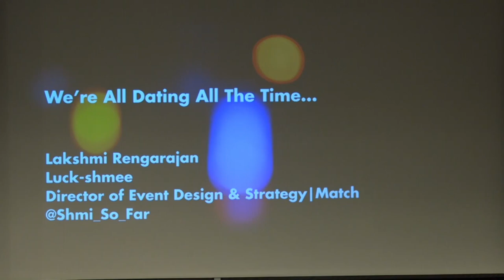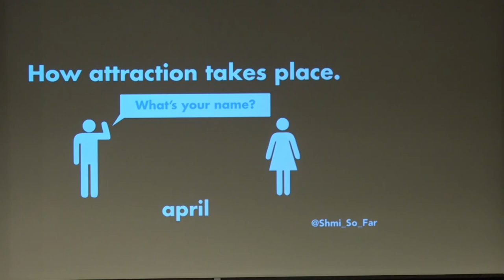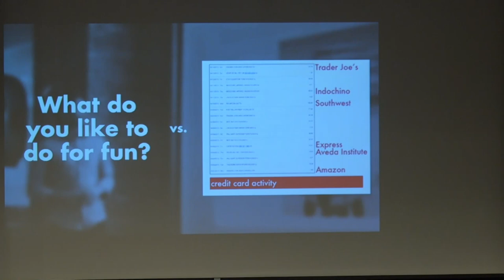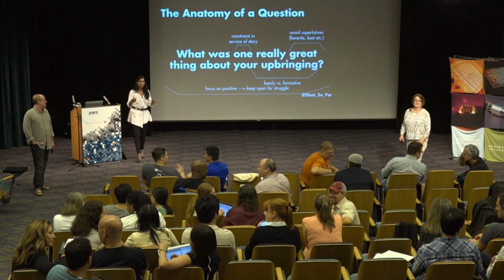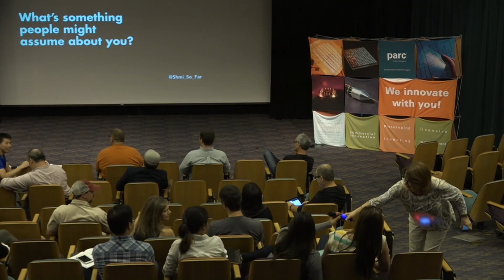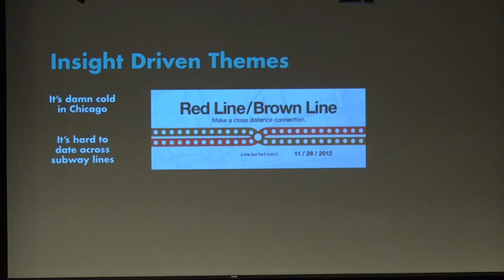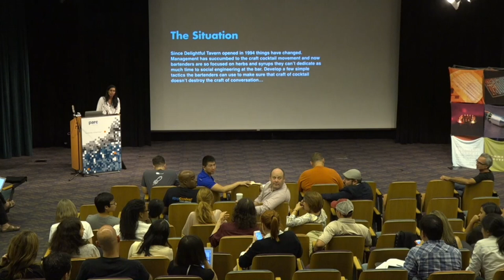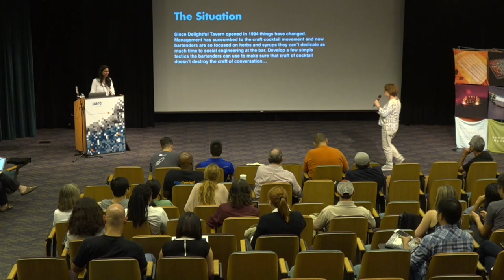We're All Dating, All the Time: Lakshmi Rengarajan, BayCHI Program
Lakshmi is the Director of Event Design at Match. She designs and hosts Match events to encourage interaction. Early in her career, Lakshmi reluctantly referred to herself as a designer. Designers, she thought, knew how to make beautiful graphics and went mad over uneven text. Now, she thinks of a “designer” as someone who notices things other people don’t, someone who is keenly aware of and feels a call to improve subtleties that the rest of the world pass by unaffectedly.

Lakshmi found her passion for designing spaces that foster interactions while working bartender gigs. She found a natural interest in defining conversation techniques and hypothesizing how environmental factors affect connections and chemistry. Now, Lakshmi hosts structured dating events crafted around design challenges. She investigates challenges such as a user need or a pinch point in the dating process, and designs the event to provide a solution to the challenge. For example, dating across Chicago’s subway lines can feel like a long-distance relationship, so Lakshmi created an exclusive event for people who live on the Brown and Red line. Name tags displayed people’s subway stops, which served as a great conversation topic, since most people feel pride for their neighborhoods.

To delay early judgment, she created an event called “ME so far,” designed for dimensionality and gradual attraction. Ten (10) people volunteered to give a 5-minute presentation to a group of 50 listeners, followed by a 90-minute happy hour. Presenters spoke from a prompt to reveal themselves, rather than pitch themselves. They were discouraged from speaking of anything shown in their online dating profile. The idea came from a tendency to pitch oneself on a first date, when ultimately, showing reveals more meaningful information than telling.

To encourage showing, she suggests exchanging credit card statements, rather than asking what each other does for fun. She suggests sharing browser history, rather than asking about interests. While these activities might make some people uncomfortable, the challenge of getting people to show rather than tell can be accomplished by slightly tweaking typical dating questions to break down the pitch and expose more meaningful information. A great question begs for a story, not an answer. A few examples of her carefully crafted questions are below.

Rather than: What do you do for work?
Ask: When have you felt really connected to your work?
Why: Keeps it positive, begs a story, is more relatable than trading titles.

Rather than: What is your family like? Are you close?
Ask: What was one really great thing about your upbringing?
Why: Keeps it positive, begs a story, steers away from limiting response to “family” which isn’t necessarily defined the same way by everyone, avoids superlatives, offers constraints by requesting “one great thing” rather than something more open-ended.

Rather than: What kind of music do you like?
Ask: What is a song or artist that shaped your taste in music?
Why: Begs a story, offers an opportunity to connect and reminisce.

Lakshmi limits events to 75 people, and designs them in direct response to a dating challenge. Through consideration of the needs of the dating community, Match event designers create safe environments and openness activities that support meaningful interactions between willing participants.